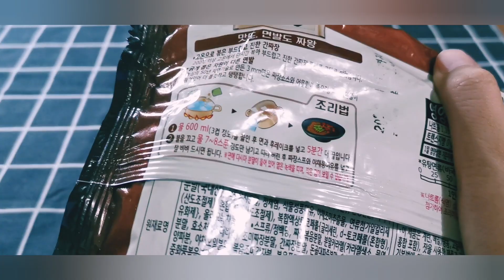How to cook Jajangmyeon instant noodles?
Today we will show you how to cook the famous Korean instant noodle, Jajangmyeon.